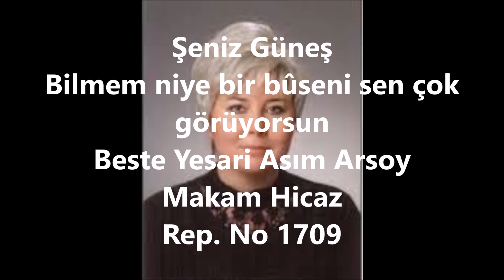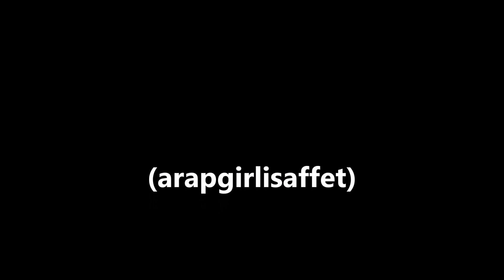Şeniz Güneş Bilmem niye bir bûseni sen çok görüyorsun (arapgirlisaffet)